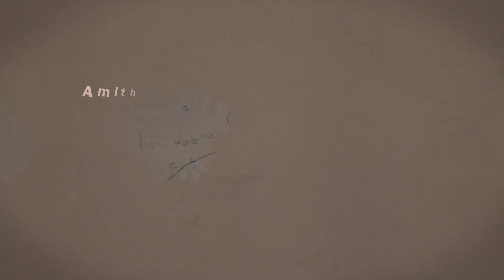Production No 3| Star Cast Reveal| Welcome On Board | NG Film Factory | Gagan | Amith Raj| Surya MC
Here we present you our Production No.3

Banner : NG Productions

Produced by: Gagan

Directed by : Amith Raj

Manager : Surya MC

Cast
Gowrav Shetty
Chethan Durga
Siddu Mandya
Nandini Raj
Anjana Girish